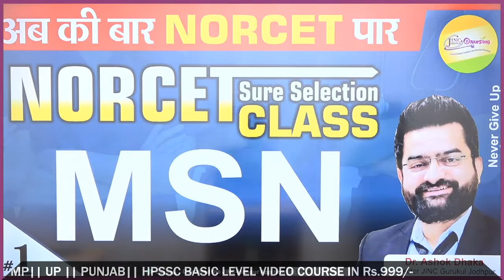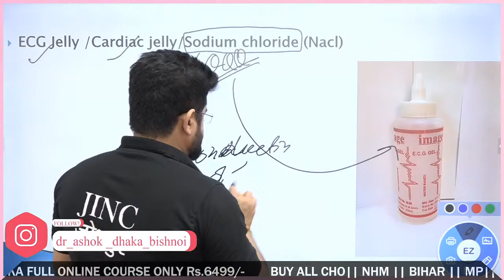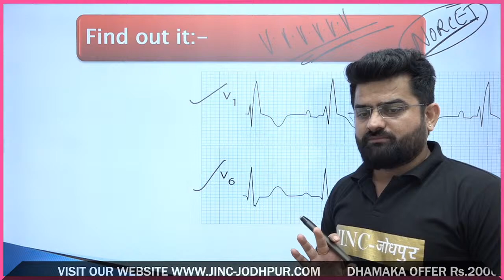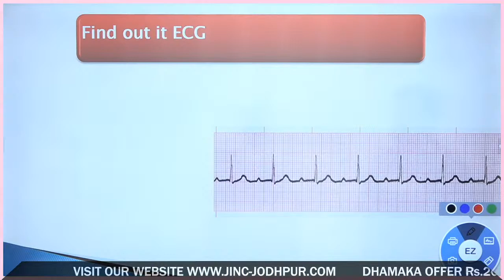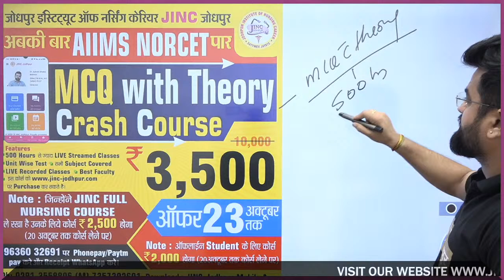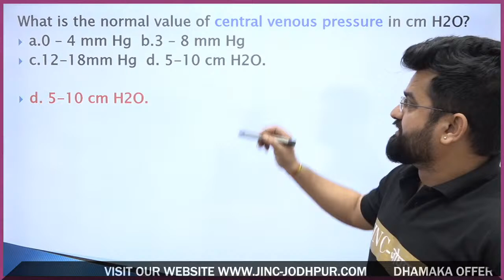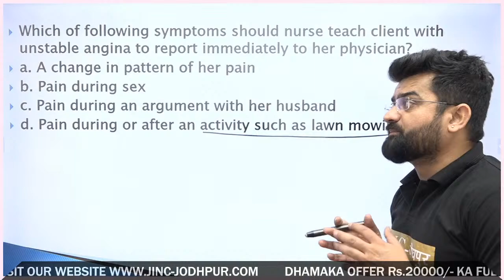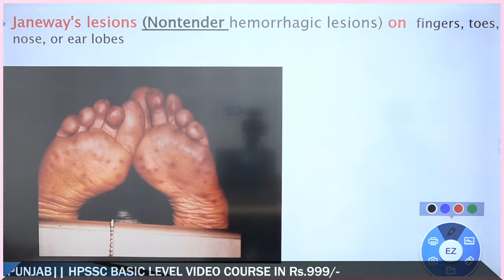AIIMS NORCET-2021 PART-1 | SURE SELECTION CLASS l l By Akki sir